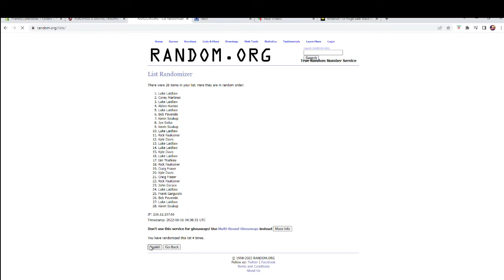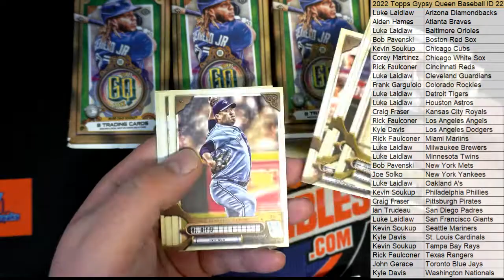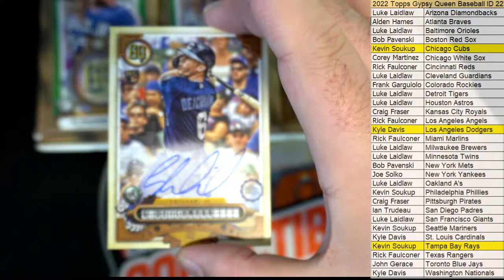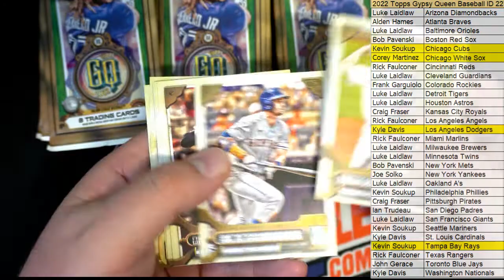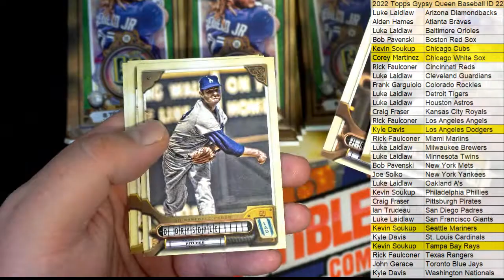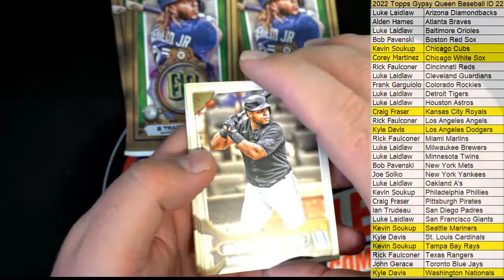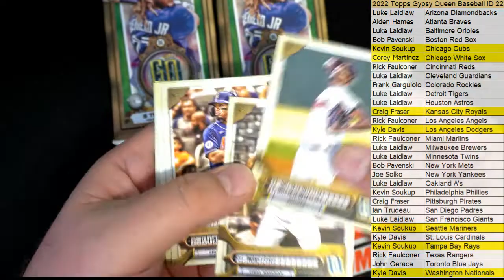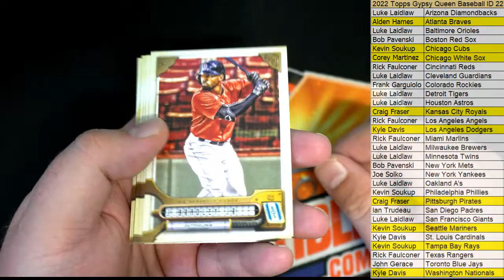2022 Topps Gypsy Queen Baseball ID 22TOPSGQPYT233